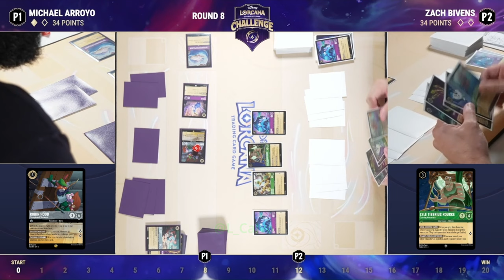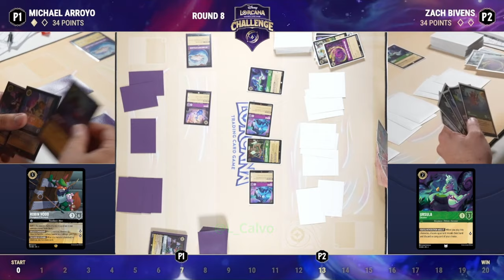Michael Arroyo VS Zach Bivens l Disney Challenge l Day 1 Round 8 Toronto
Day 1 Toronto l Disney Challenge l Round 8